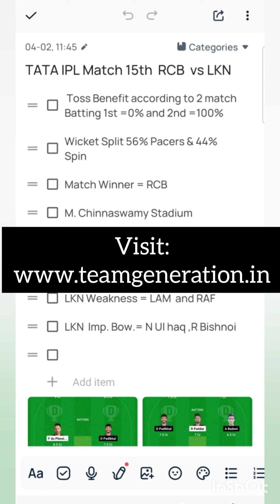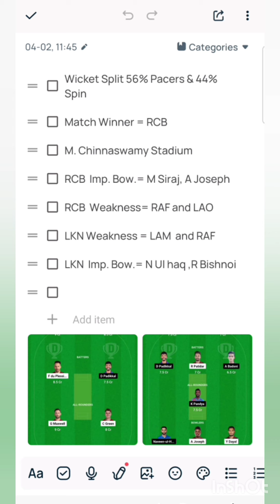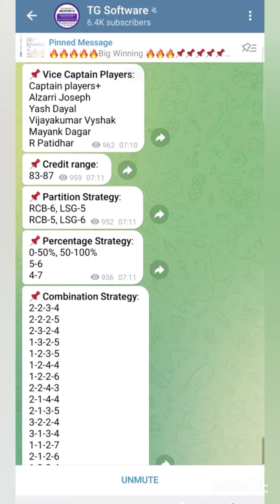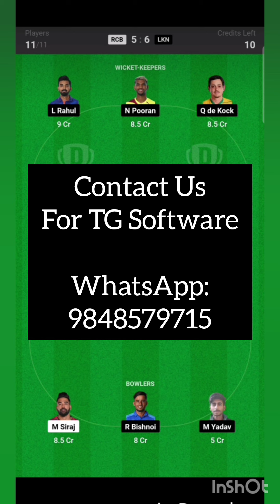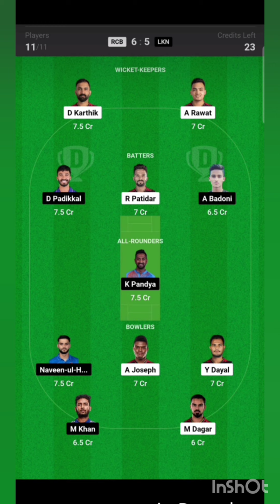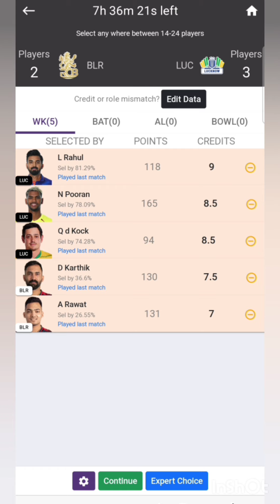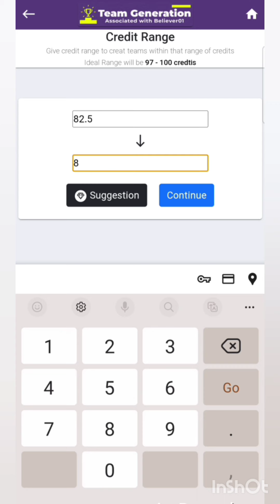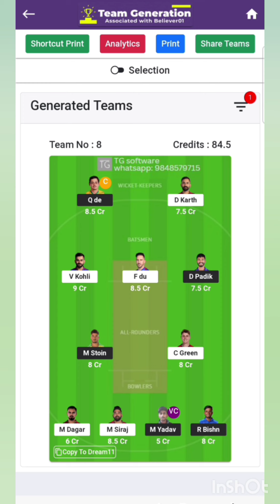RCB VS LSG Grand league winning analysis in Hindi | Dream11 prediction teams | TG Software